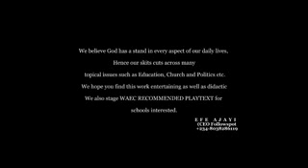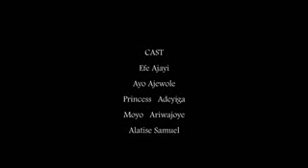He who finds a wife.